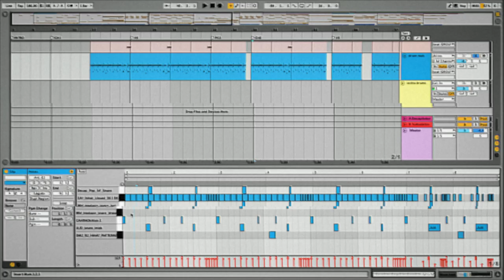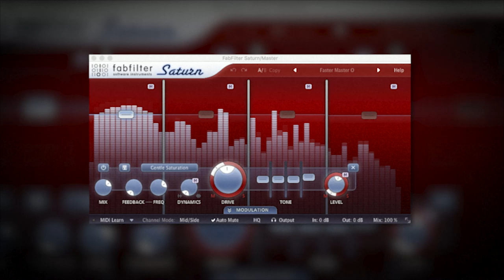Producing Lolo Zouaï with Stelios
We’re delighted to bring you our first video release with songwriter and record producer Stelios! In this series, we explore the entire process of writing, producing, and mixing the song ‘High Highs to Low Lows’ by the artist Lolo Zouaï. After an overview of his professional background, how he got involved in the project, and the roles undertaken, Stelios describes how the song was written, the basic setups used to record, and changes made along the way. We then take a close look at the Ableton multi-track session, from which he plays the parts and reveals his simple yet effective methods of building and manipulating sounds to create ear-grabbing tones and textures. The true beauty of this project lies in the organic way in which it flourished and the success it garnered despite a low budget, stark arrangement, unrefined edits, sonic artifacts, and basic digital mixing and mastering all done by Stelios!
Become a MWTM pro member and gain access to 500+ interviews and more than 300 hours hands-on production, mixing, recording and mastering tutorials. Access exclusive webinar sessions, free plugins and special deals from your favorite plugin manufacturers.